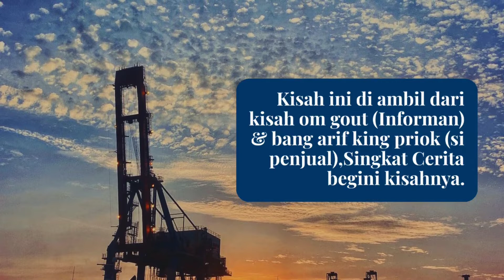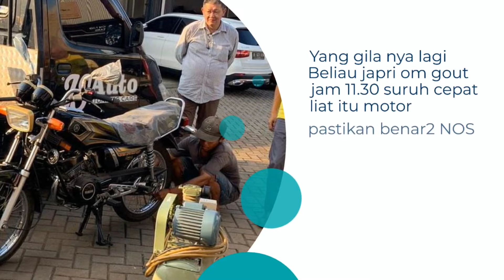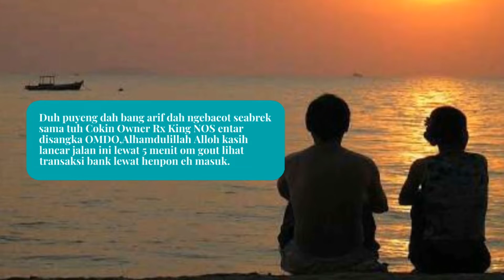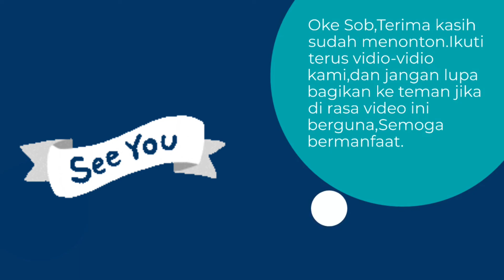Kisah Sukses Yamaha Rx King Laku Mahal Hingga Seharga Fortuner bekas😳😳😳